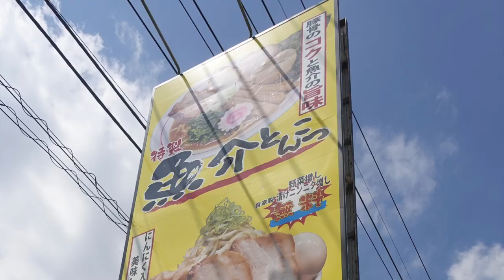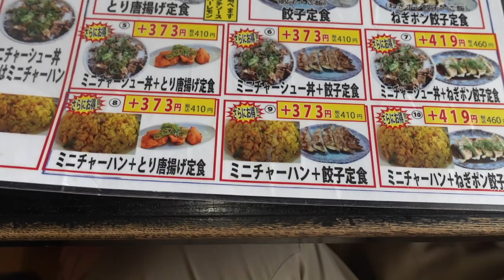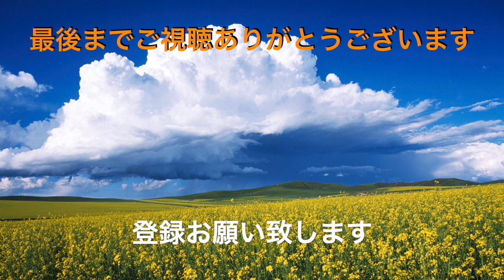【らーめん八幡屋】 魚介とんこつラーメンとミニチャーシュー丼を食す ＃1129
らーめん八幡屋に初見で訪問　一番人気の特製　魚介とんこつらーめんとランチのミニチャーシュー丼をいただきました。